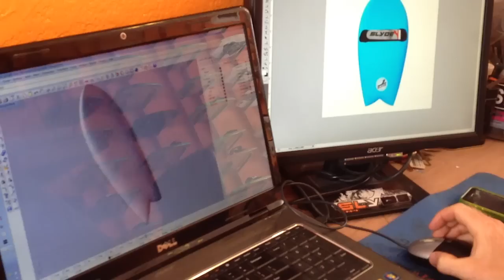The Slyde Handboard Life: Barrels Smiles & Wave Candy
Just a few of our favorite things a collection of our favorite clips over the last year or so from stoked Slyder Handboarders around the world from Australia to California and everywhere in between.

Slyde Handboards puts Epic Wave Riding in the Palm of Your Hand.

We're boundary pushers, open-minded sunburnt lovers of fun. We laud the odd and applaud the alternative. And we love doing things different and against the grain. As it turns out, our handboards aren't handboards at all; they're auxiliary weapons of anti-boredom.